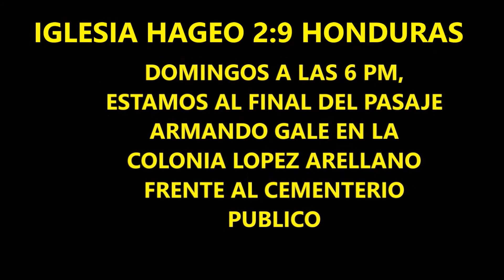EL SEÑOR ES MI REY EN VIVO DESDE HAGEO DOS NUEVE HONDURAS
HERMOSO CULTO DE JÓVENES ADORANDO AL SEÑOR, HUBO LIBERACIÓN Y MUCHO GOZO EN EL SEÑOR.